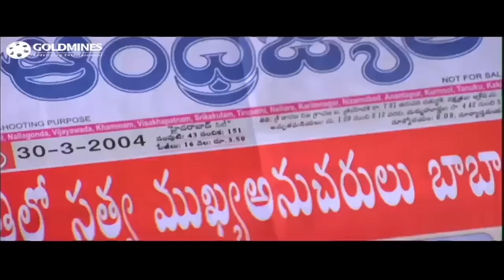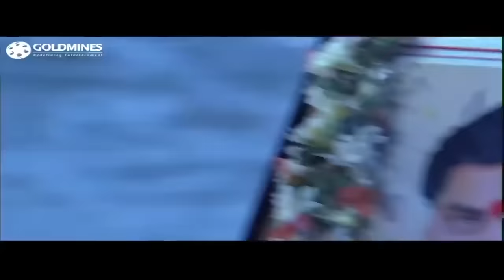मास दम है तो रोक ले | नागार्जुना की फिल्म का प्रसिद्ध डायलॉग | मेरी जुंग वन मेन आर्मी का बेस्ट सीन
मास दम है तो रोक ले | नागार्जुना की सुपरहिट फिल्म का प्रसिद्ध डायलॉग | मेरी जुंग वन मेन आर्मी का बेस्ट सीन